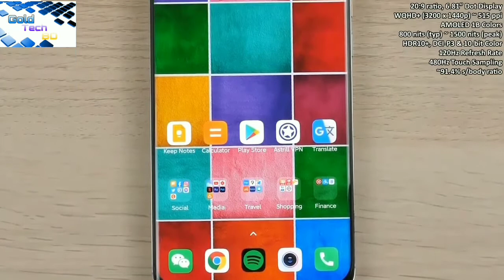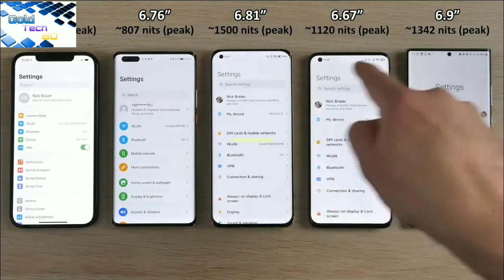Xiaomi mi 11|| Review and unboxing Impression . শাওমি এম আই ১১ রিভিউ আনবক্স।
Model:Xiaomi Mi 11Price in Bangladesh:8GB+128GB- 61,000 Tk (Unofficial)
Colors:Khaki (Vegetarian Leather), Smoke Purple (Plain Skin), Special (Signed by Lei Jun), Black, White & Blue
Display:6.81″ AMOLED (1440 x 3200 pixels)
Camera:Back: 108MP+13MP+5MP & Front: 20MPVariant:8GB/128GB, 8GB/256GB & 12GB/256GB
Processor:Octa-Core 2.84 GHz Kryo 680

SongAdventureArtistJJDLicensed to YouTube byAEI (on behalf of NCS); BMI - Broadcast Music Inc., Featherstone Music (publishing), and 7 Music Rights Societies